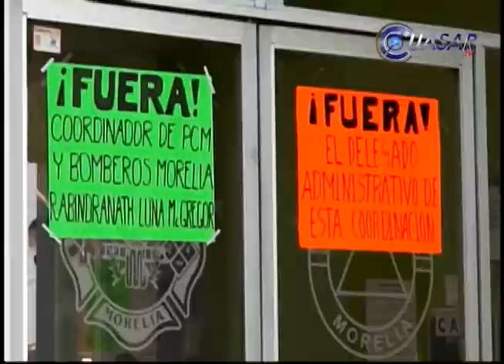Noticias de Michoacán, CuasarTv 9 de Abril del 2015